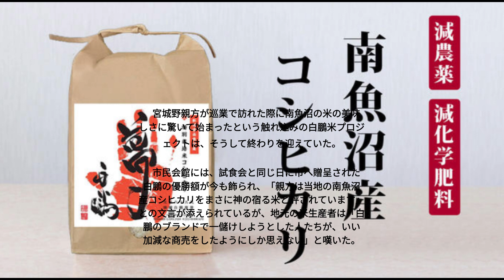元横綱の挨拶は1回100万円 # news # 白鵬米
白鵬米販売会での暴行トラブルの経緯 被害にあった市議は「300万円の補償」を迫られた。